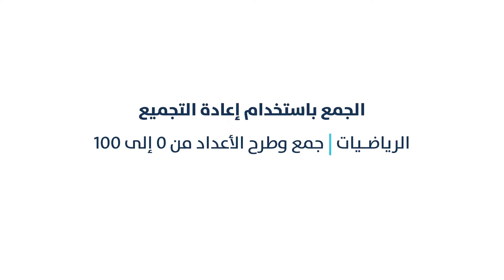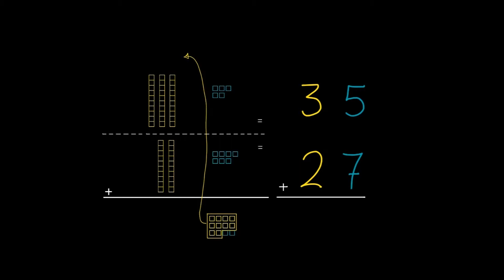الجمع باستخدام إعادة التجميع | الرياضيات | جمع وطرح الأعداد من 0 إلى 100